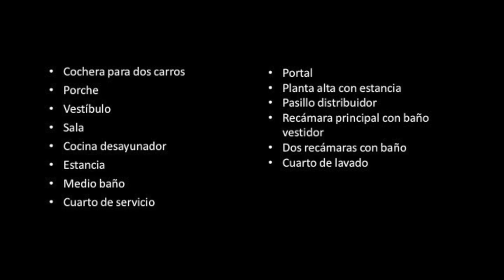Casa habitación Zona Norte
Casa habitación